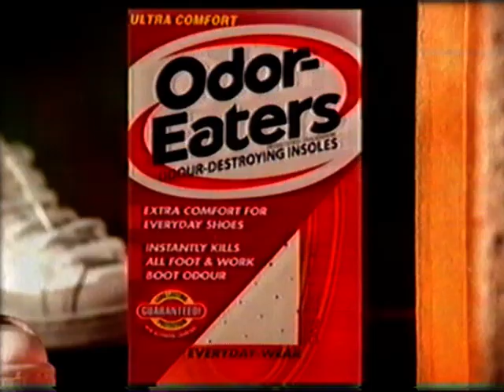Allen's Lollies - TV Ad - Australia 2009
Allen's Lollies TV Commercial